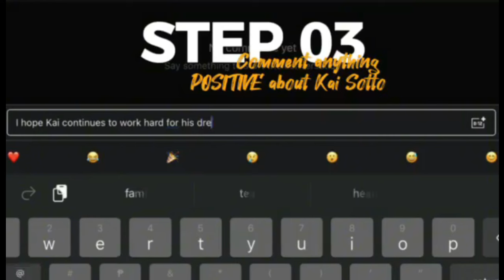KAI SOTTO LIVESTREAMING: Koshigaya Aphas vs Alvark Tokyo